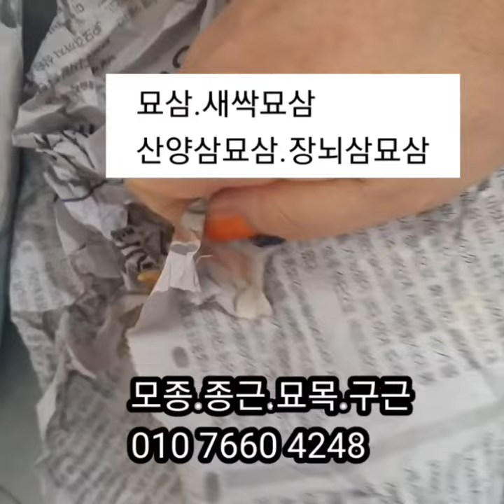묘삼 산양사묘삼 새싹묘삼